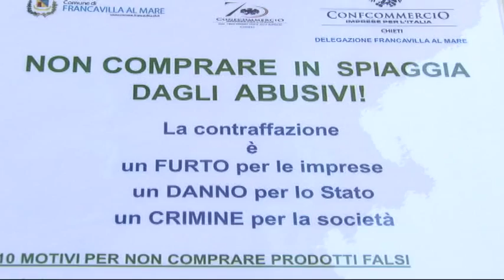Vademecum anti commercio abusivo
Parte da Francavilla la lotta al commercio abusivo sulle spiagge. Negli stabilimenti balneari della costa teatina ci sarà un vademecum di Confcommercio per informare i turisti sui rischi derivanti dall'acquisto di materiale contraffatto